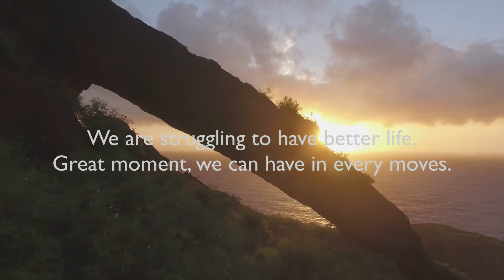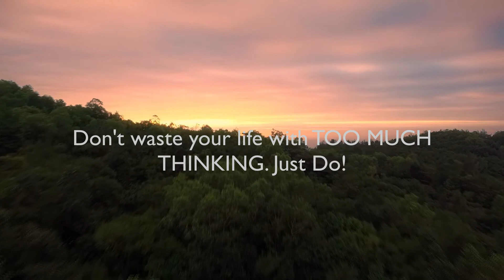HEALING AMBIENT MUSIC VIDEO (SMOOTH MUSIC VIDEO FOR RELAXING)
I found this healing ambient music really cool and smooth, that's why I create this mix ambient music with video in case you require 4mn to hold yourself for awhile. Healing ambient music is relaxing music for stress relief or some people listen before a night of deep sleep. Hopefully, you hold 4mn to watch and listen to this music video to get maximum relaxation.

Stay safe during pandemic and god bless you.

Stay connect:
Instagram: TuonKakada (I will follow back all of you)
I keep sharing my personal's life inspiration every day.

HEALING AMBIENT MUSIC VIDEO